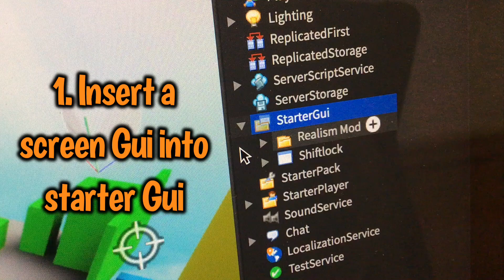How to put a RESET CHARACTER BUTTON into your Roblox Studio game 2020!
Editing apps: Videoshop (App Store) Splice (App Store) iMovie (App Store)